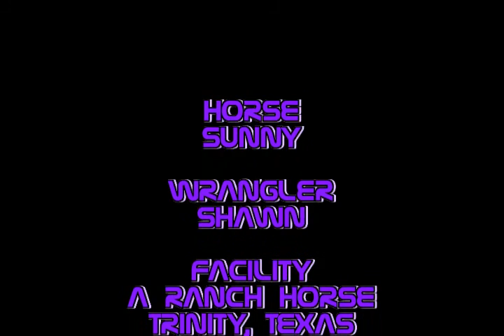Sunny July 9th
Lesson Horse